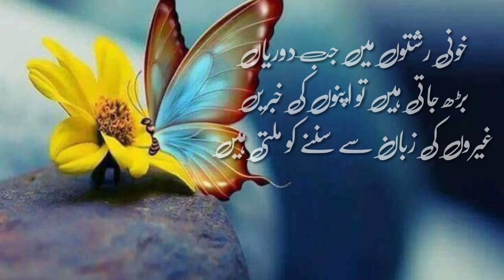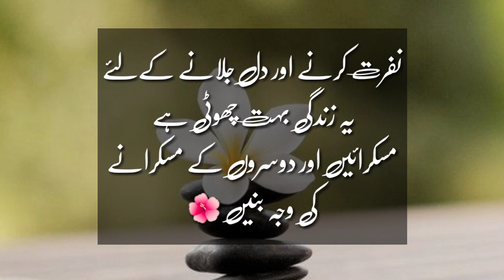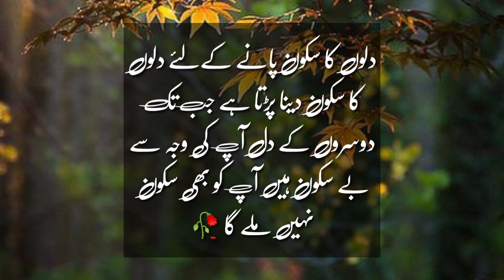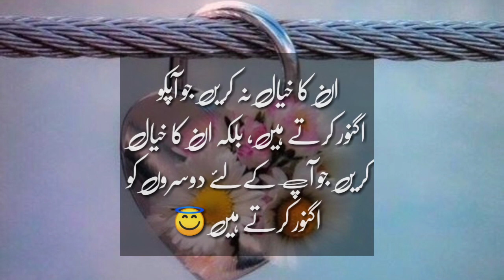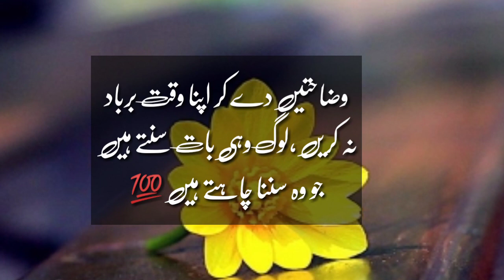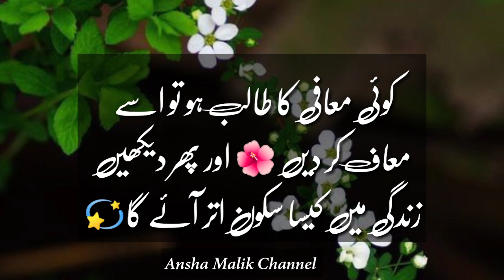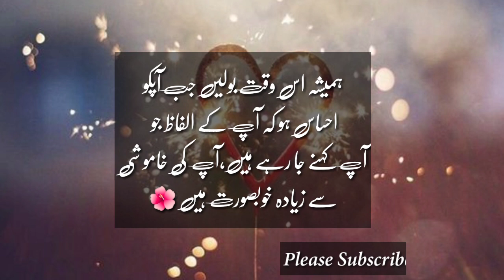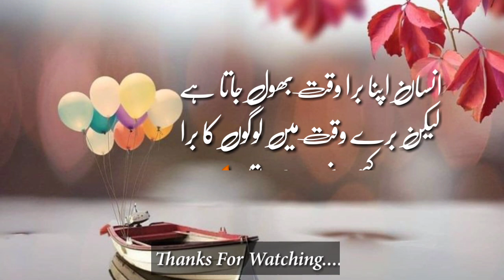Heart Touching Urdu Qoutes || Golden words || Aqwal e zareen ||Ansha Malik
urdu quotes
 urdu quotes history
Sad urdu qoutes
Positive urdu Qoutes
achi baten
 achi baten urdu me status, achi baten islami, achi baten urdu, achi baten urdu me, achi baten urdu mein, achi baten website, achi baatein, sachi bate, achi bate status
Ansha Malik